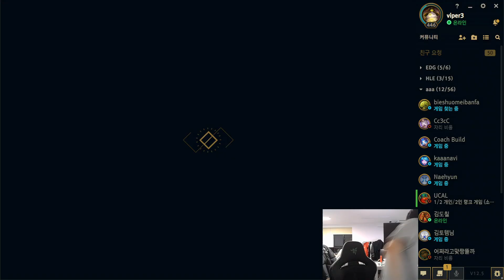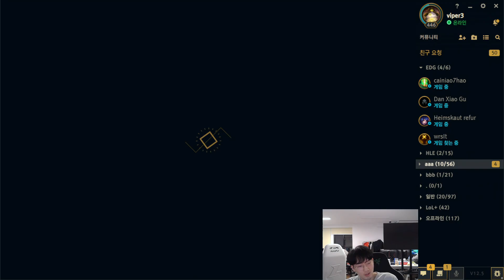EDG Viper Full Live Stream 09/02/2022